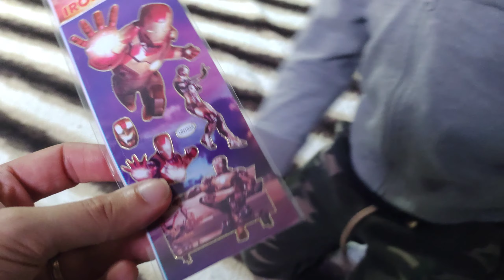Isaac foi ao dentista de criança - Daily vlog com Família Zorek / Brazillian Vlogger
Hoje vamos levar o Isaac no dentista infantil,  venha se divertir nesse Daily vlog de rotina em Família com Família Zorek

Criança no dentista;
Dentista infantil;
Odontopediatria;
Diversão em família;
Dailyvlog;

(Este vídeo NÃO contém promoção paga, todos os produtos foram adquiridos com recursos próprios, e apresentados  de forma espontânea)

Conteúdo Livre para todas as idades, isento de incitação à violência, palavra de ódio/palavrões e maus exemplos.